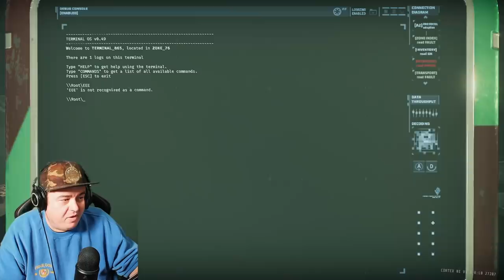TRAPPED WITH NO WAY OUT!